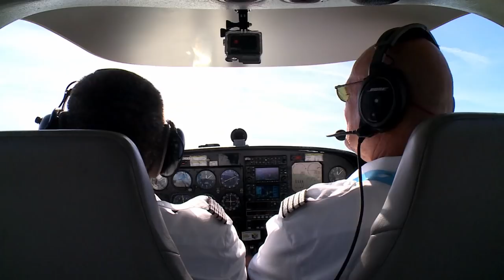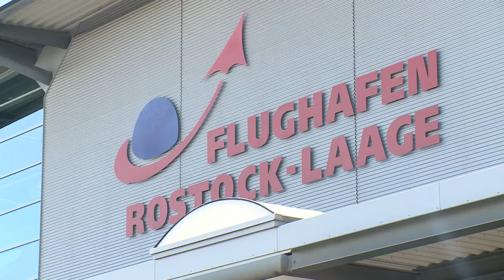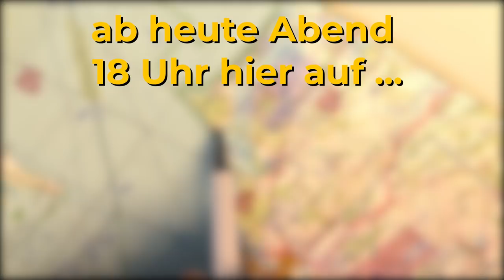Premierenankündigung: Vom Airbus A340-Kapitän zum Fluglehrer: Stefan Lane-Hülsenberg in Ausbildung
✈✈✈ In unserer A340-Doku "Ein Kapitän geht von Bord" haben wir den letzten Langstreckenflug von Flugkapitän Stefan Lane-Hülsenberg im Cockpit begleitet. Wir freuen uns sehr, euch am Freitagabend um 18 Uhr weltexklusiv die Doku der European Flight Academy in voller Länge präsentieren zu dürfen. Nach mehr als vierzig Jahren als Pilot und Ausbilder bei der Lufthansa denkt Stefan Lane-Hülsenberg noch längst nicht an's Aufhören. Am Flughafen Rostock-Laage absolvieren die Flugschüler der European Flight Academy den zweiten Teil ihrer ATPL - Ausbildung. Darüber hinaus werden hier Linienpiloten zu Fluglehrern geschult. Einer der ersten ist Stefan Lane-Hülsenberg.